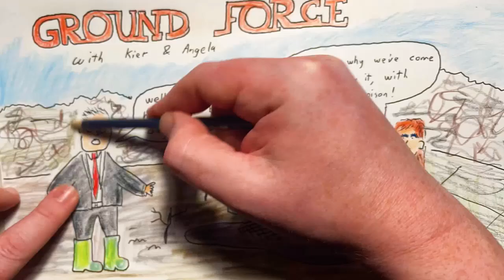2024 Jul 7 - Elections in UK, France & USA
News summary for a week in which Labour won the UK election